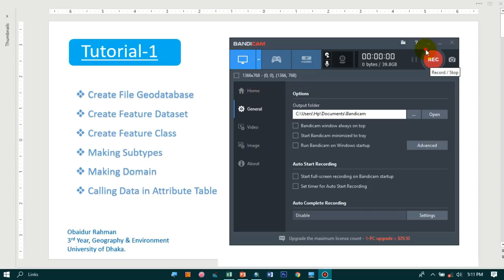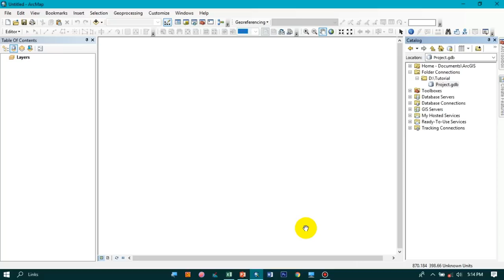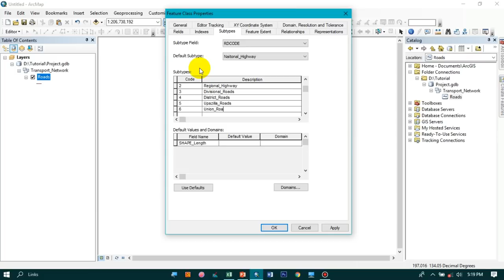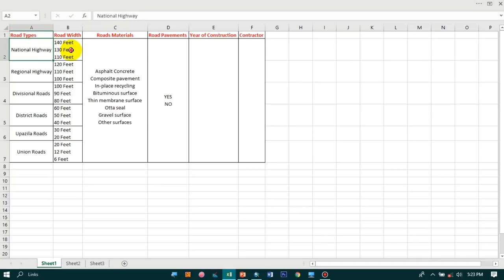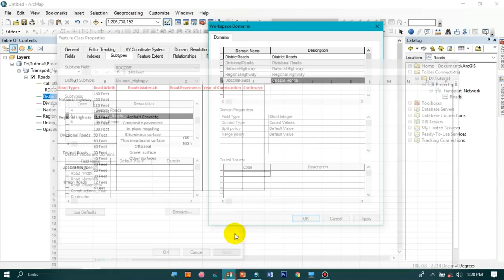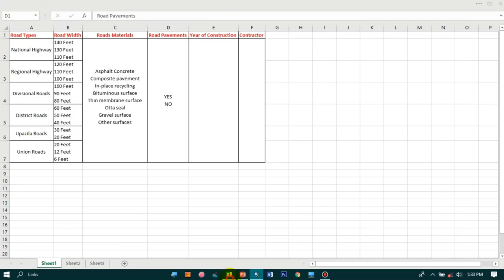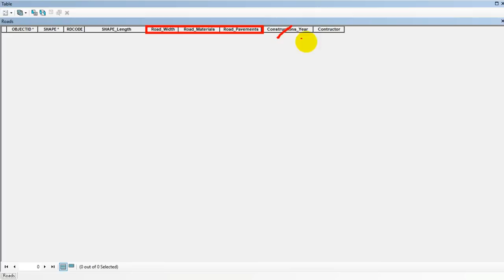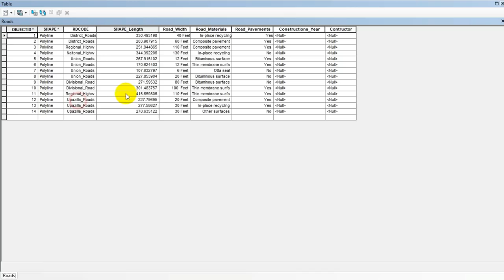Geodatabase Design in ArcGIS (Feature Dataset, Feature Class, Subtypes, Domain, Attribute Table)